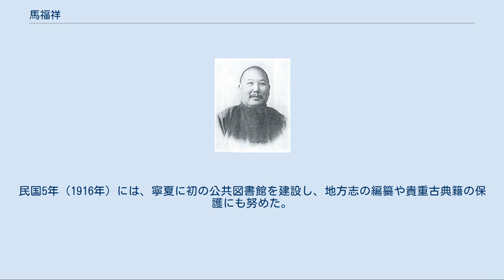馬福祥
馬 福祥（ば ふくしょう）は清末民初の軍人。
馬家軍の有力頭領である。
字は雲亭。
回族出身。
子に馬鴻逵。
 農業・商業を兼業していた家庭に生まれる。
馬福祥は、幼い頃はモスクで学問を積んだ。
14歳の頃から武術の訓練を開始し、1897年（光緒23年）、武挙の郷試に及第する。
以後、軍歴を重ね、1906年（光緒32年）、西寧鎮総兵に昇進した。
1910年（宣統2年）、建威将軍位を授かり、西路巡防統領として蘭州に駐屯した。
 辛亥革命勃発の際には、馬福祥は基本的に傍観の態度をとり、袁世凱が中華民国臨時大総統となると、これに服属した。
1912年（民国元年）5月、北京政府から寧夏鎮総兵に任命され、「昭武軍」と呼ばれる軍を率いた。
白朗討伐などで功績をあげ、寧夏の秩序を維持する。
 1920年（民国9年）7月、安直戦争が勃発すると、安徽派の甘粛督軍張広建を駆逐する「甘人治甘」運動に与した。
張の失脚後、馬は甘粛督軍の地位を狙ったが、陸洪濤ら漢族軍人たちとの対立を引き起こしてしまう。
結局北京政府の調停により、蔡成勲が後任の甘粛督軍となった。
馬は代わりに綏遠都統に任命されているが、これに不満を抱き、さらに陸との対立も激化して、双方の衝突に至った。
最終的に、子の馬鴻逵が代理寧夏護軍使となることで馬福祥も妥協し、綏遠へ赴任した。
 その後、直隷派と奉天派の対立では、両面的な態度をとる。
しかし、1924年（民国13年）9月の第2次奉直戦争では、当初直隷派に属し、馮玉祥率いる第3路軍に加わった。
馮による北京政変（首都革命）では、馮に追随して、直隷派を撃破している。
以後、馮率いる国民軍との協調姿勢をとったが、馬福祥は、次第に各種権限を剥奪されていった。
1925年（民国14年）に西北辺防会弁へ異動させられている。
 国民政府による北伐が完了すると、馬福祥は蔣介石に接近し、中国国民党中央候補執行委員などの地位に就いた。
以後の馬福祥は、蔣に依拠し、馬鴻逵の軍事・政治権力の拡大に専念した。
馬福祥自身も1929年（民国18年）11月に青島市長に就いている。
1930年（民国19年）3月、安徽省政府主席に就任する。
同年10月には、蒙蔵委員会委員長に異動した。
 1932年（民国21年）8月19日、北平にて死去。
享年57。
 馬福祥は、軍人・政治家として活動する一方で、教育・文化事業にも貢献した。
回族のための小学などイスラム教系学校を各地に建設することに尽力している。
民国5年（1916年）には、寧夏に初の公共図書館を建設し、地方志の編纂や貴重古典籍の保護にも努めた。